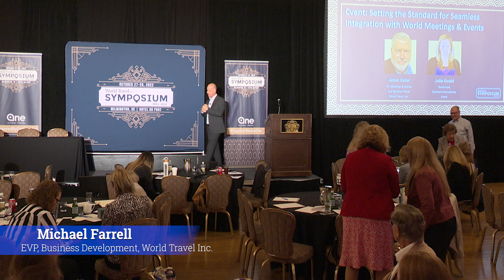World Travel Inc. Fall Symposium 2022: Introduction to PM Session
Located at Hotel du Pont, Delaware